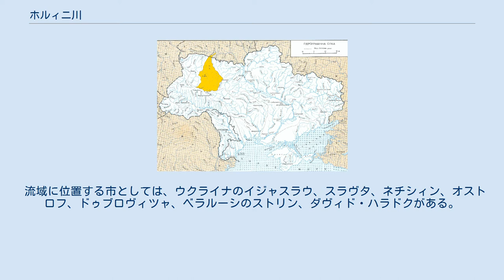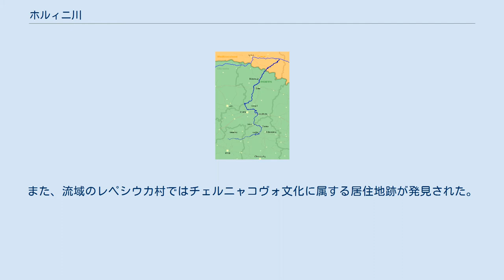ホルィニ川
ホルィニ川 / ハルィニ川（ホルィニがわ、ウクライナ語: Горинь / ベラルーシ語: Гарынь）はウクライナ、ベラルーシを流れるプリピャチ川右岸の支流である。
全長659km、流域面積27700km2、河口での年間平均流量は110m3/秒。
 流路はクレメネツ高地に端を発し、ヴォルィーニ高地に沿って、高く険しい河岸となっている渓谷を流れる。
その後ポリーシャ地方では氾濫原ともなる湿地帯を流れ、ピンスク沼を通過する。
ベラルーシ国内でプリピャチ川に合流する。
最大の支流は右岸のスルチ川である。
また、河口から291kmまでは航行が可能である。
 流域に位置する市としては、ウクライナのイジャスラウ、スラヴタ、ネチシィン、オストロフ、ドゥブロヴィツャ、ベラルーシのストリン、ダヴィド・ハラドクがある。
また、流域のレペシウカ村ではチェルニャコヴォ文化に属する居住地跡が発見された。
 注釈 出典 ^ Блакiтная кнiга Беларусi: энцыкл Рэдкал.: Н. А. Дзісько, М. М. Курловіч, Я. В. Малашэвіч і інш.; Маст. В. Г. Загародні. — Мн.: БелЭн, 1994. — 415 с.